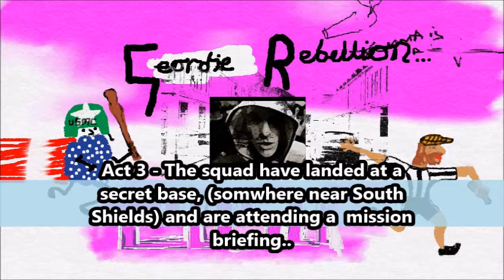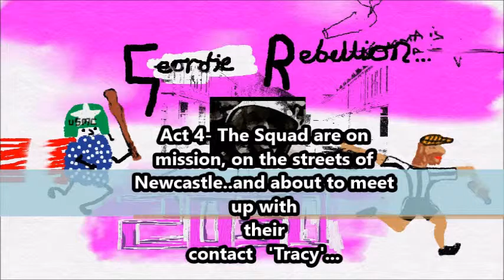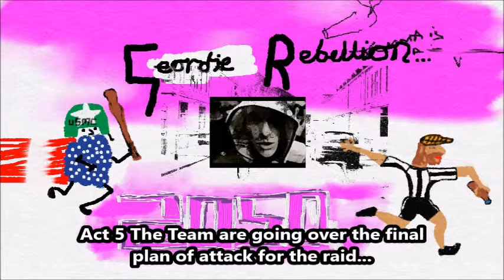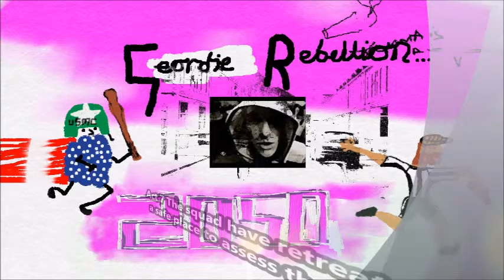grande mal presents...'A Geordie Rebellion'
The fantastic and satirical sound of what the future may hold for the citizens of Great Britain..An  audio drama with added funk.. The year is 2050, Newcastle declares itself an independent state, the uK government is flat broke and cannot respond...time to call in the Americans!...Yet another delightful  slice of the mercurial from 'grande mal'..  Written and performed by G. Freidus - with original music scored by  - Coach Jeets c.2016